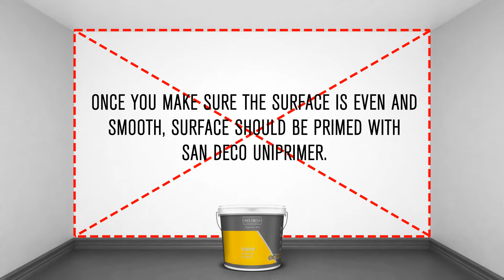San Deco | Chalkboard